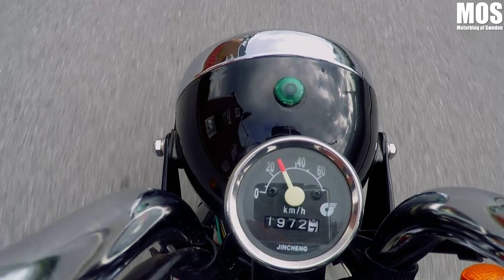Polisen - Om regler kring elfordon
Polisen vill upplysa konsumenter och säljare om regler kring elfordon. De ser ett problem med elfordonens snabba utveckling. För hög effekt och hastighet kan innebära att fordonen är ett annat än vad konsumenten tror den köpt, exempelvis moped/mc.